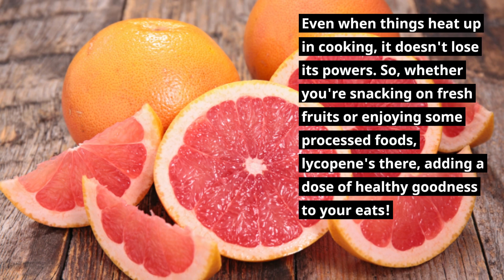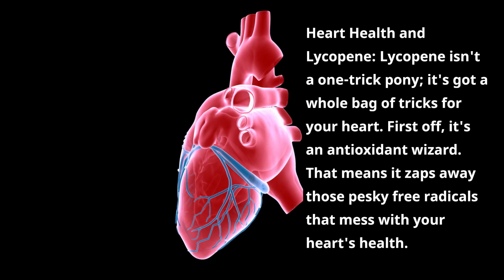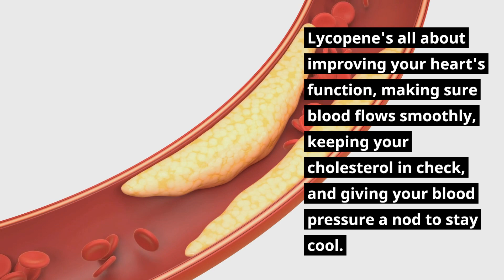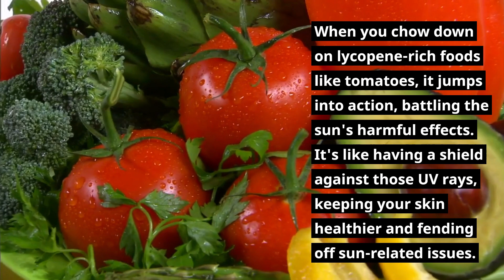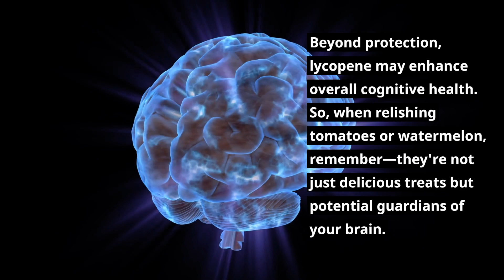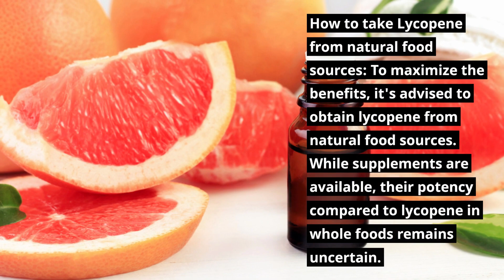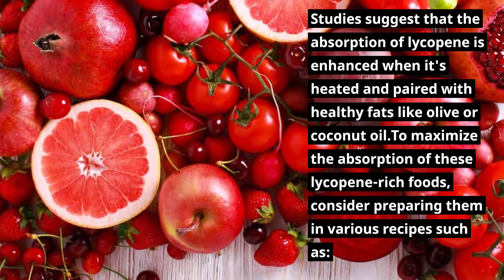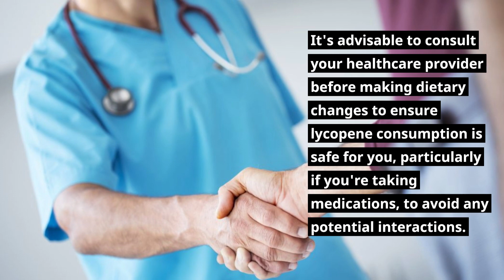Lycopene: The Antioxidant Pathway to Longevity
This antioxidant multitasker works tirelessly to shield against cancer, fortify your heart's health, revitalize your skin, protect your eyesight, and even fortify your bones! Dive deep into the fascinating exploration of lycopene's prowess against cancer cells. Studies showcase its remarkable effectiveness, particularly in reducing risks associated with prostate, breast, lung, and stomach cancers. Witness how lycopene emerges as the ultimate partner in the relentless fight against tumors, regulating cell growth, curbing inflammation, and inhibiting cancer progression.

But that's not all! Prepare to be amazed by lycopene's unwavering dedication to heart health. Marvel at its ability to combat free radicals, maintain smooth arteries, regulate blood flow, manage cholesterol levels, and stabilize blood pressure—transforming your simple snacking moments into VIP treatment sessions for your heart!

This captivating journey extends beyond as we delve into lycopene's extraordinary contribution to ocular health, safeguarding your precious eyes from debilitating conditions like cataracts and macular degeneration. Brace yourself for the revelation of how lycopene emerges as a knight in shining armor for your vision!

As we navigate further, discover lycopene's guardian role in preserving brain function and bone health, offering potential protection against memory loss, seizures, and bone cell damage. Witness the emerging evidence that portrays lycopene-rich foods as potential guardians for your brain and skeletal strength.

Discover the magic of lycopene-rich foods in elevating your well-being. Learn about natural sources and their lycopene content, the role of supplements, and tips on absorption for maximum benefits. Uncover the safety aspects, health risks, and precautions while integrating lycopene into your diet.

Embrace longevity with lycopene—the key to unlocking your body's potential for optimal health and vitality! ✨🍅✨
What is lycopene good for
Why is lycopene good for men
What is lycopene responsible for
Can lycopene shrink the prostate
Who needs lycopene
Does lycopene improve sperm
Who needs lycopene
Who should avoid lycopene
Is lycopene safe to take daily
Is lycopene safe for kidneys
Which food has the most lycopene
Do apples have lycopene?
Where is lycopene found?
Does papaya have lycopene?
What vegetables are high in lycopene?
Which vegetable has the most lycopene?
How much lycopene should I take for prostate?
What does lycopene do for men?
Which supplement is best for enlarged prostate?
Is tomato good for prostate enlargement?
Can lycopene reduce prostate size?
Does lycopene reduce PSA?
What will reduce prostate size?
How can I make my prostate stronger?
Which tablet is good for prostate?

Who needs lycopene?
What does lycopene do for your heart?
Does lycopene clear arteries?
What organ is lycopene good for?

Is lycopene a blood thinner?
What vitamin is good for cleaning arteries?